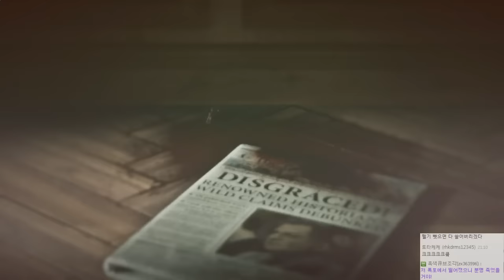영더빙+한자막 | 라라의 기묘한 모험 #12 라이즈 오브 더 툼레이더 (Rise of the Tomb Raider) [개복어]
안녕하세요!
라이즈 오브 더 툼레이더 (Rise of the Tomb Raider)
아버지가 남겨둔 유산과 정보를 통해
영생을 위한 선지자의 발자취를 쫓아라!!
▣ 업로드 시간
└생방송 다음날 오후